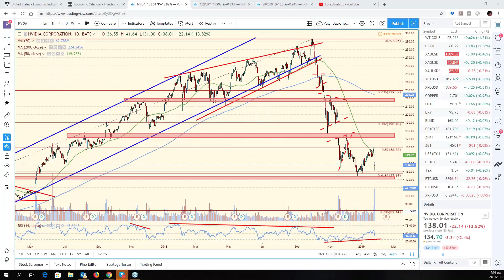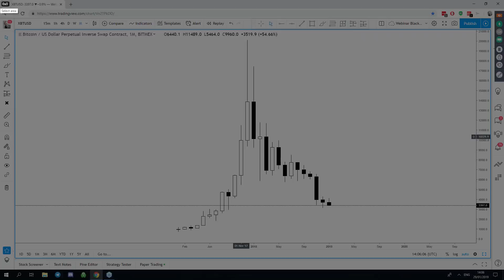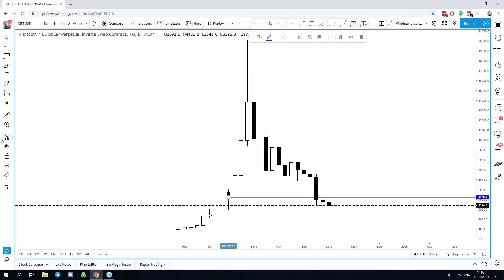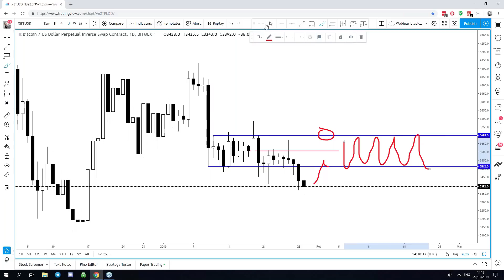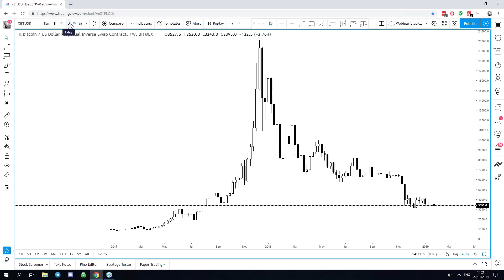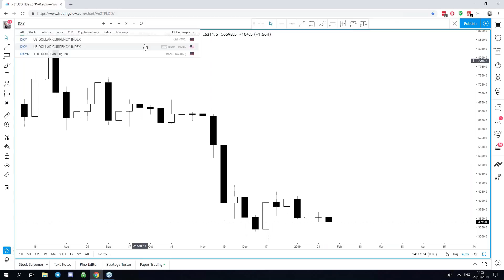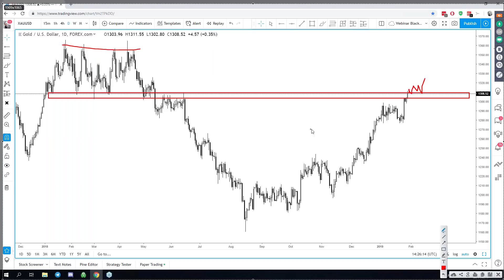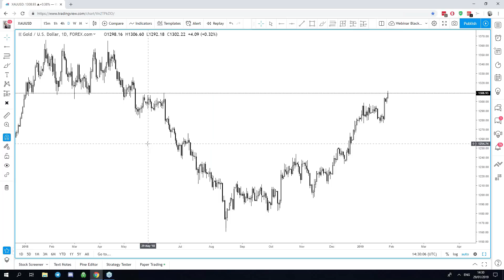FACE 29.1.2019 $BTCUSD Cred says Bitcoin needs to reclaim $4,700 to look constructive.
Cred @CRYPTOCRED being interviewed by Dale Pinkert @ForexStopHunter during the F.A.C.E. Webinar.